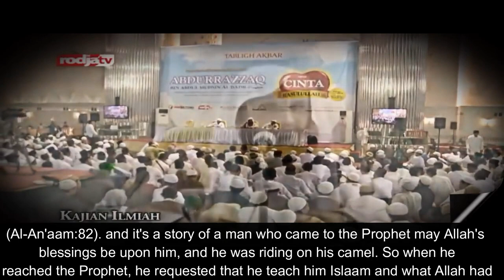* Amazing Story * The Lesson is with the Endings (Final Action) By Shaykh Abdur Razzaq Al Badr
This is why your last actions are important, take heed and watch this video!